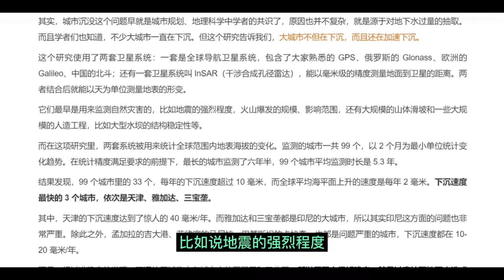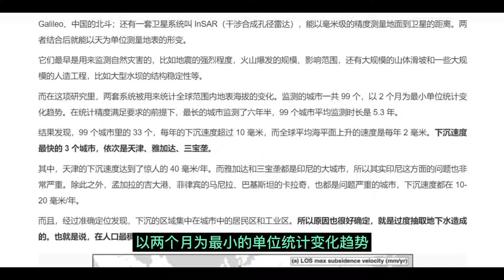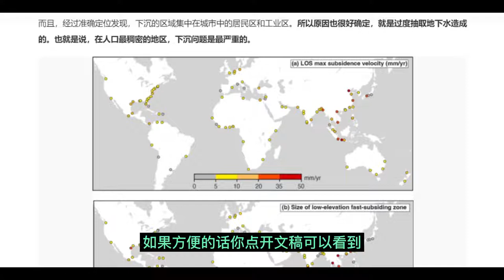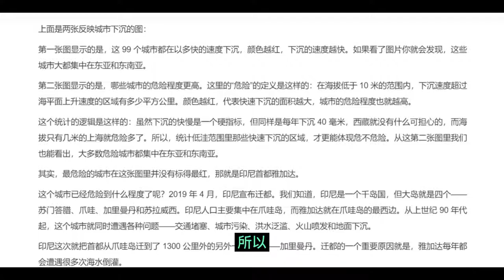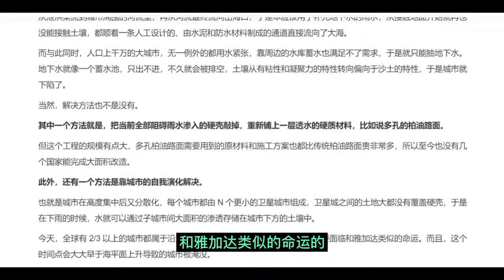变化：海平面上升，城市下沉